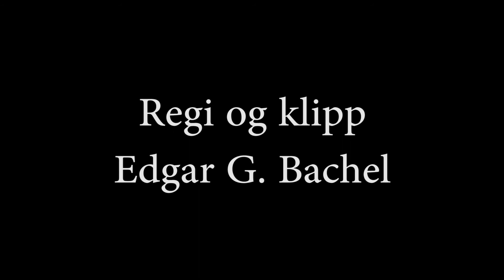PROFF: " Ferdig"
Bidrag til FILMKAPPLØPET2019 under Den Norske Filmfestivalen 2019. Tema: TILSAMMANS. Et samarbeid mellom Filmkraft Rogaland, Appex og Den Norske Filmfestivalen.